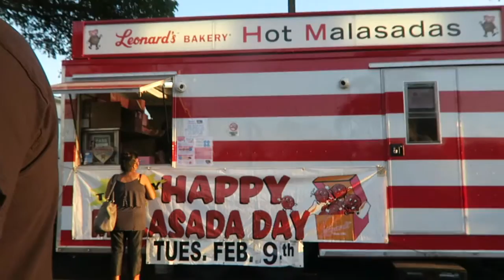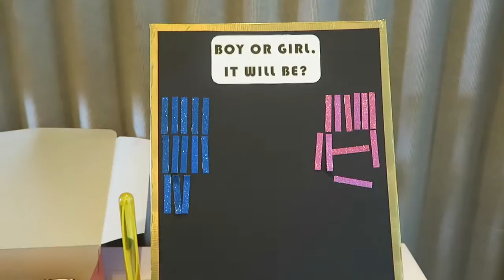Super Bowl Cooking | VLOG #30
Vlogging Camera
Editing Software